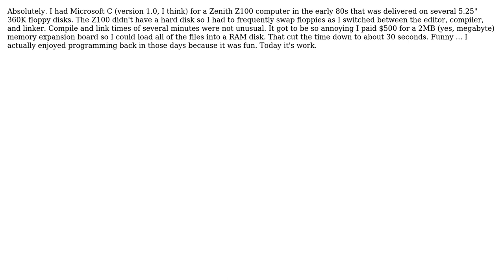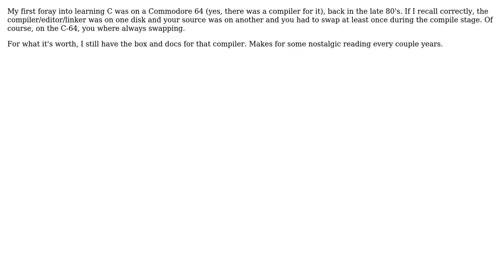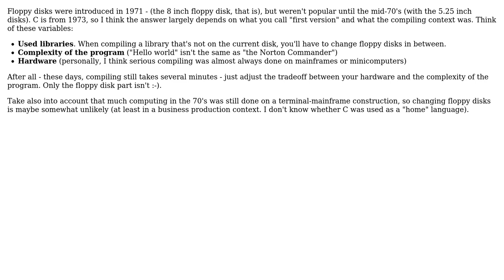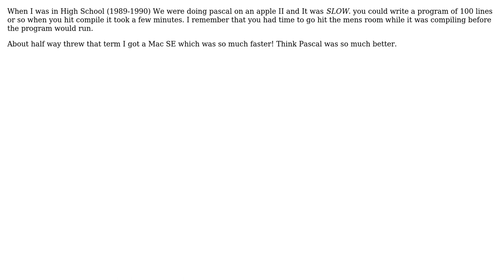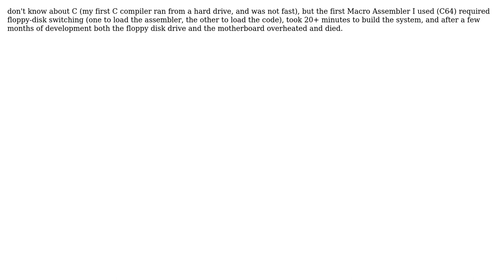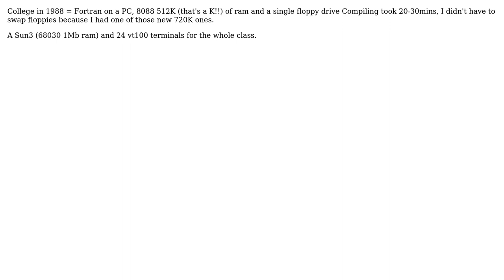Is it true that first versions of C compilers ran for dozens of minutes and required swapping...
Software Engineering: Is it true that first versions of C compilers ran for dozens of minutes and required swapping floppy disks between stages?

With thanks & praise to God, and with thanks to the many people who have made this project possible! | Content (except music & images) licensed under CC BY-SA | Music | Images & others | With thanks to user zpasternack user Zachary K user vstrien user Steven A. Lowe user SteveM82 user sharptooth user Rook user quickly_now user Omega Centauri user Newtopian user Martin York user Martin Beckett user John Bode user DevSolo user David Thornley and the Stack Exchange Network Trademarks are property of their respective owners. You are responsible for your own actions.